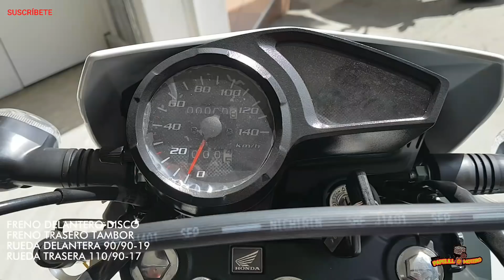🟢2024 HONDA XR 150L BLANCA - Precio y ficha técnica.. HONDA XR 150L, ​​BLANCA -Preço e especificaçõe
papelillo motero